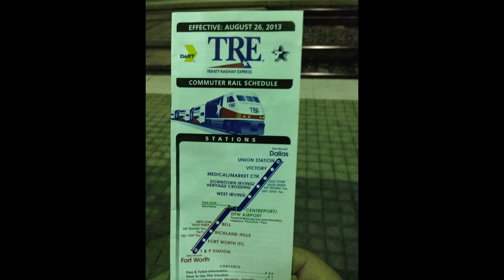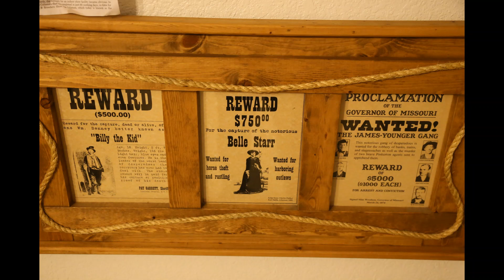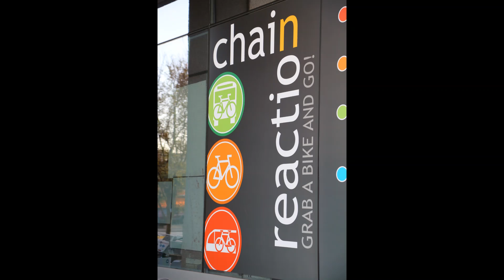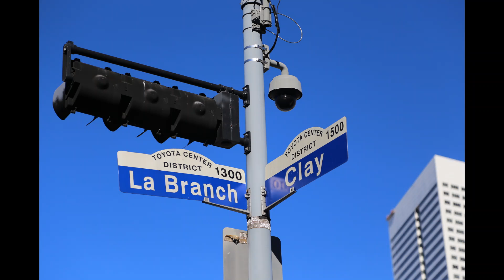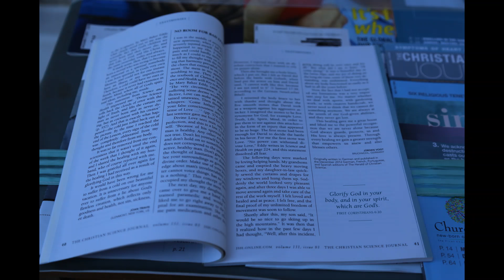USA 美国德州休斯顿和达拉斯200张旅行图片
孤独川陵摄于2013年

很怀念那些一美元的mega bus车票，州际长途双层巴士，还有免费网络。